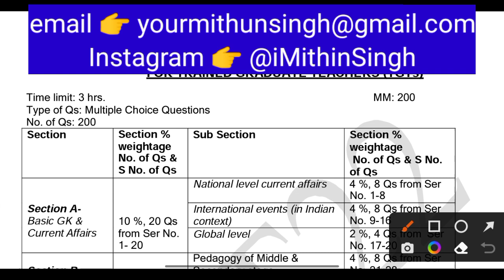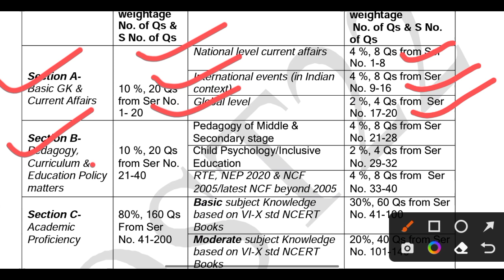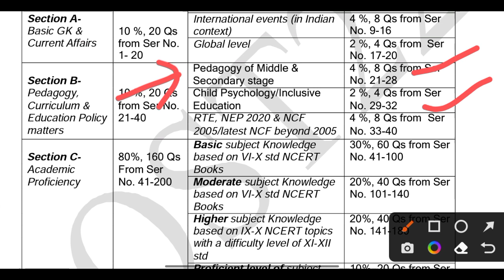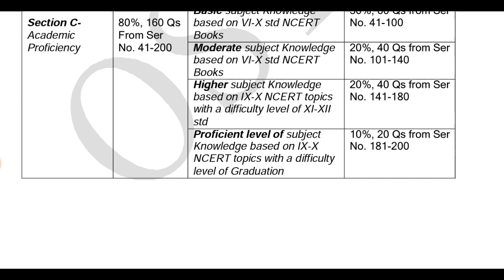APS TGT SYLLABUS | APS/AWES TGT SYLLABUS | ARMY PUBLIC SCHOOL TGT SYLLABUS 2022 | 5 6 NOV CSB EXAM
Instagram 👉 @iMithunSingh

2020 army school teacher selection

process